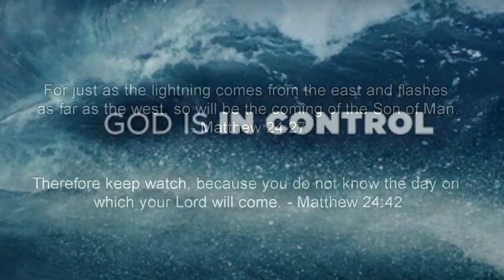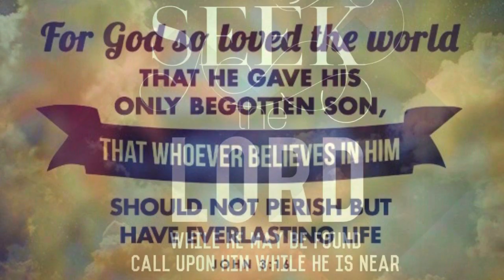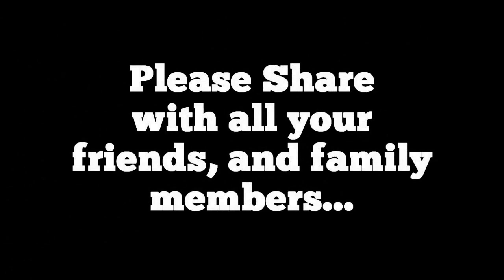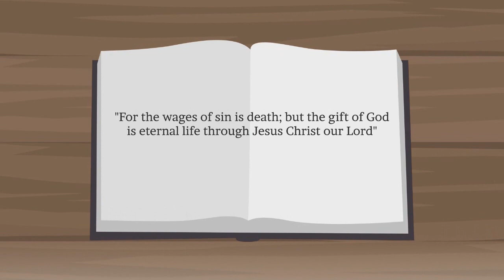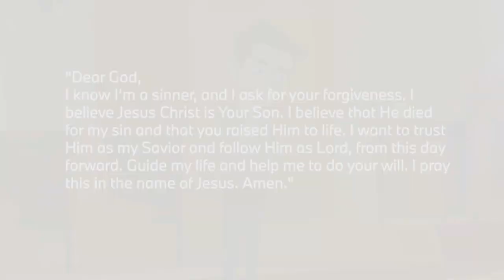The Good Trials Produce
The Good Trials Produce, James 1:1-4

Pastor JD talks about the good that trials produce in our lives, and why it is that we should actually welcome them and even consider them pure joy.

Pastor J.D. Farag